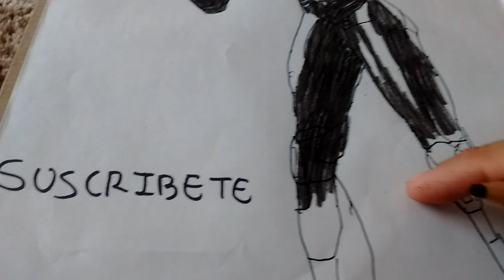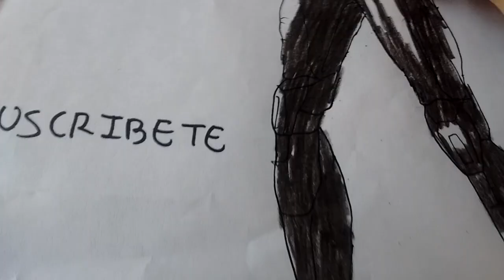Cómo pintar a olvido de fornite 4parte /how to paint Oblivion from fornite part 4